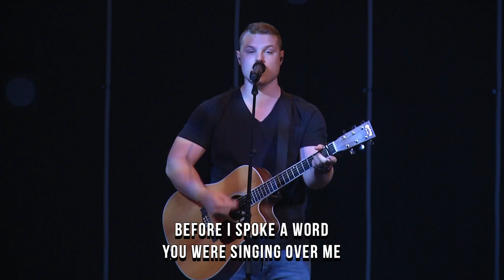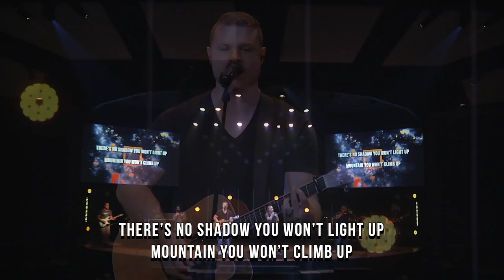Reckless Love - John Shirey (Cover)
Reckless Love at Northridge Church in Rochester, NY

I don't know own the rights to this music. The song was originally written by Cory Asbury.